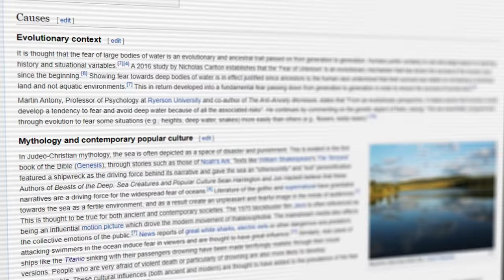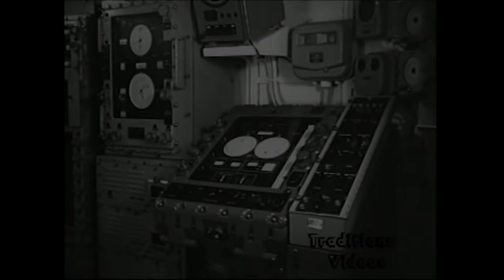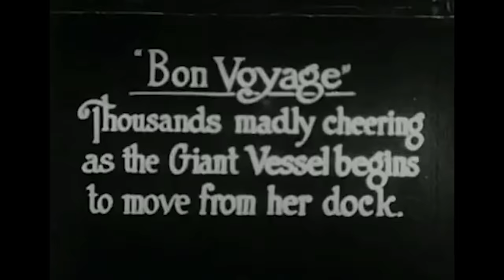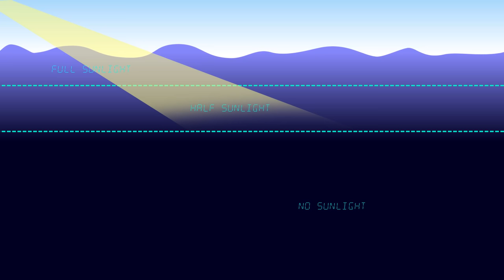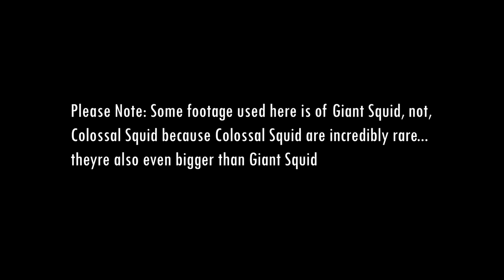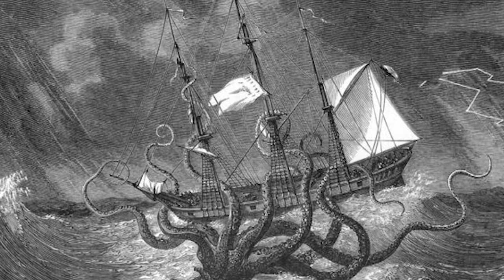Thalassophobia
Welcome to Thalassophobia.

Chapters
0:00 Beginning
4:23  What is Thelassophobia?
7:50  Jaws & Thelassophobia
8:47 USS Indianapolis
11:26 Thelassophobia & The Titanic
16:31 Fear of The Deep
20:28 Fear of The Unknown
22:56 Sub-Mechanophobia
23:30 Fear of The Vastness
24:03 Too Long Didnt Watch

Thalassophobia is a phobia I suffer from personanlly and in this video we will discuss some of the reasons why this phobia exists and how it affects people.

During the video we will look at things like the deep ocean, being stranded, Jaws, USS Indianapolis, The Titanic and many other things.

Hopefully you'll enjoy this little examination of Thalassophobia.

♦Popular Video - The Missing Dutch Girls
♦Videos Similar
- The Most Radioactive Man In History
- The Movie That Broke David Fincher